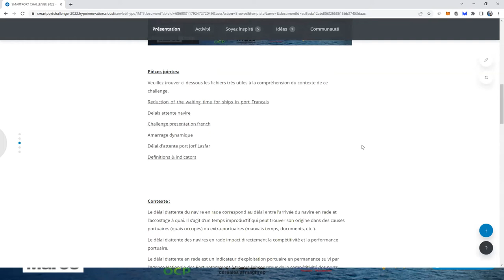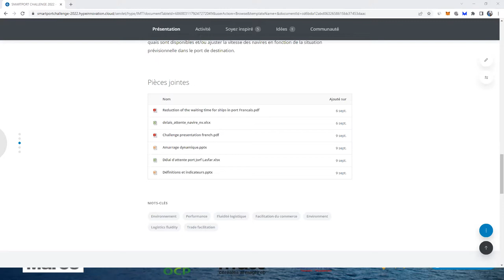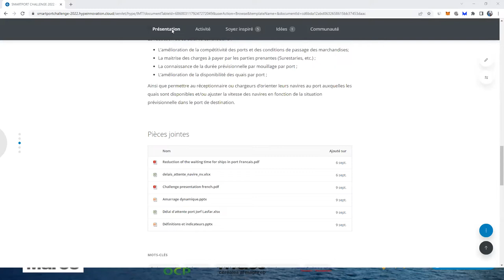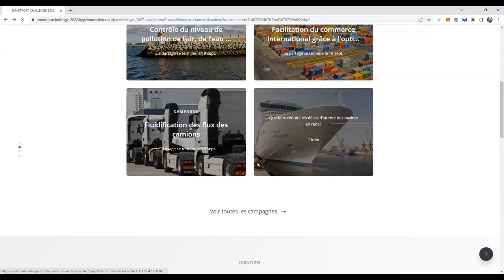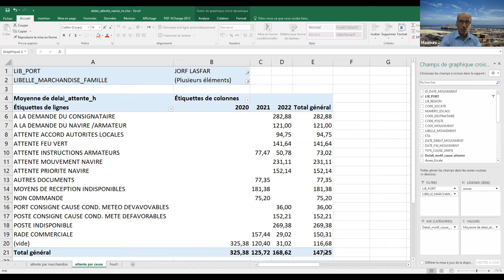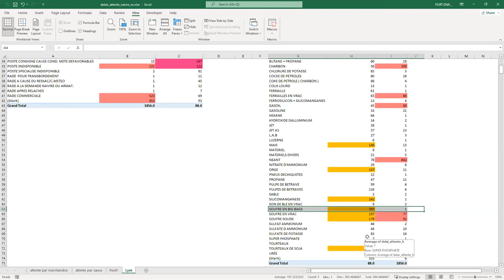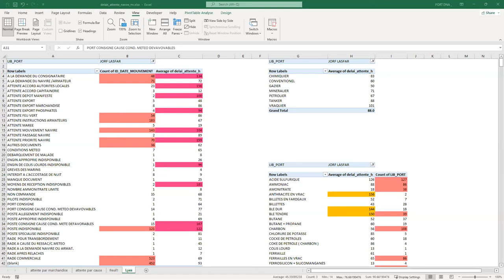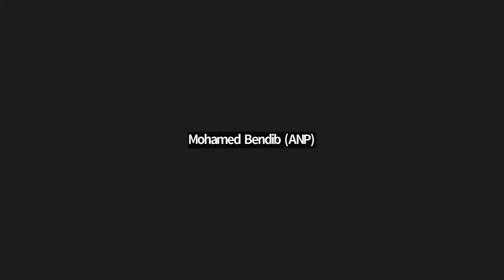Smart Port Challenge 2022 - Q&R : Réduction du délai d'attente des navires en rade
Suite au franc succès qu’a connu la 1ère édition du Hackathon SMART PORT CHALLENGE dédié à l’innovation dans le secteur portuaire et qui a eu lieu en Décembre 2020, la deuxième édition de ce Hackathon sera organisée une nouvelle fois du 1 au 19 septembre 2022 en ligne en partenariat avec PORTNET et l’Alliance Mondiale pour la facilitation des échanges.

S’inscrivant dans le cadre de la démarche SMART PORT INNOVATION pilotée par l’Agence Nationale des Ports en concertation avec l’ensemble des acteurs de la communauté portuaire, logistique et du commerce extérieur, cette édition couvrira les thématiques relatives au développement durable, protection de l’environnement, Performance, fluidité logistique, facilitation du commerce et Continuité de service des ports.

Fruit d’un partenariat public-privé, SMART PORT CHALLENGE vise à soutenir les initiatives de rupture pour la facilitation du commerce et l’amélioration de la performance portuaire à travers des solutions concrètes et innovantes répondant aux challenges portuaires au niveau national, régional et international.

Tous les experts du secteur, les chercheurs, les startups innovantes, les entreprises, les écoles, les universités, les ingénieurs et les étudiants sont invités à participer à cette édition et soumettre des réponses créatives aux challenges proposés et tenter de gagner ainsi un prix de 100 000 DH.

Cette compétition est une occasion inouïe pour se faire connaître et échanger avec des experts éminents sur l’innovation, les récentes technologies de rupture et les nouveaux modèles économiques de fonctionnement des ports, c’est aussi une occasion pour établir des relations Win-Win entre les innovateurs et les grands acteurs du secteur portuaire, logistiques et du commerce extérieur.